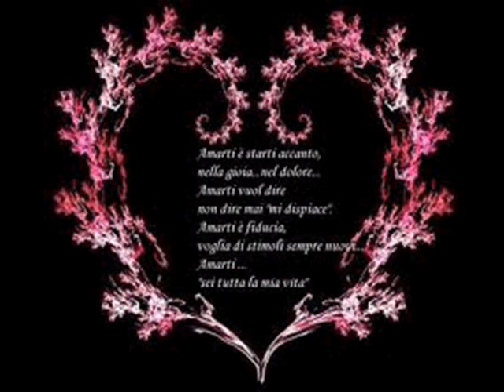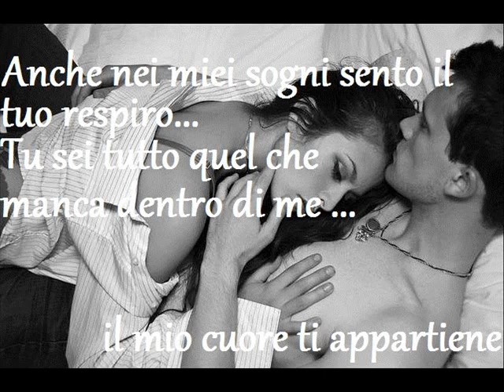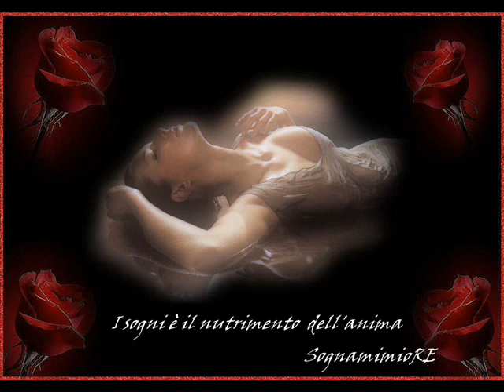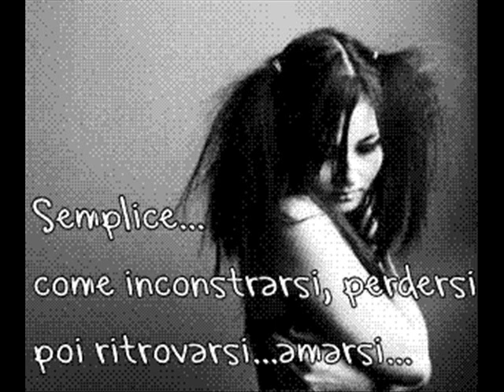un altra te